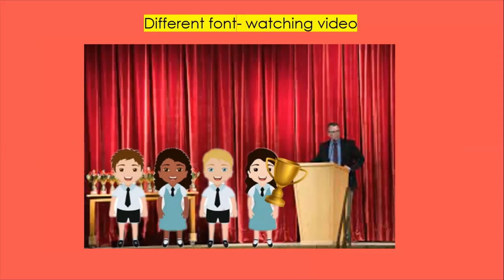Lien se lankstaanskoene | Hoofstuk 31 Summary | Afrikaans FAL